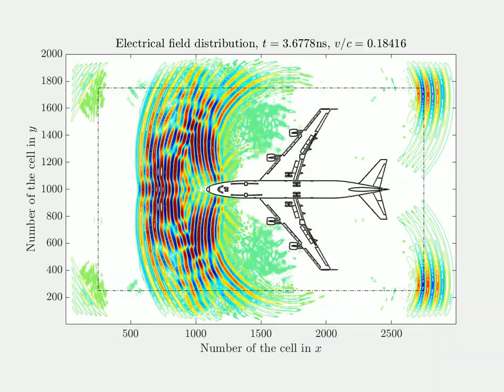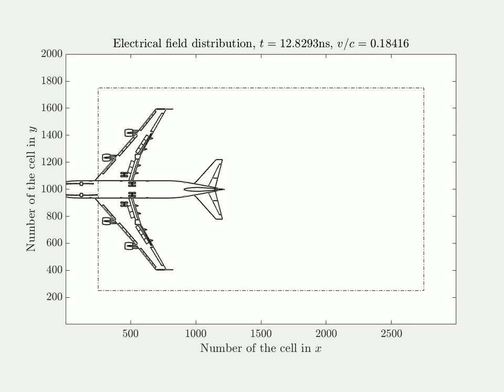Moving airplane illuminated by a plane electromagnetic wave